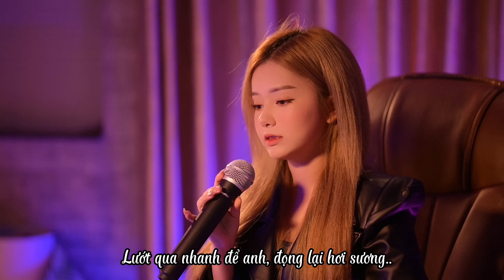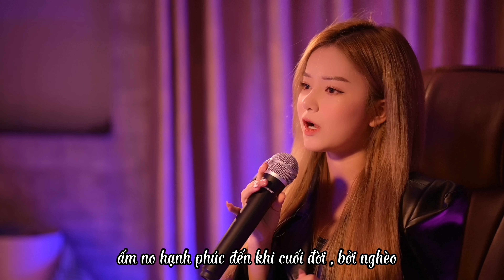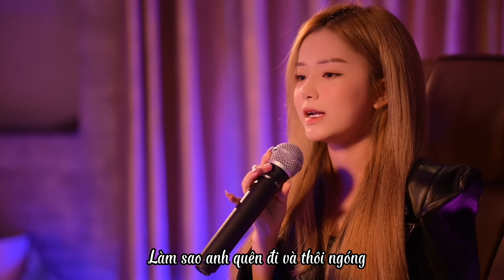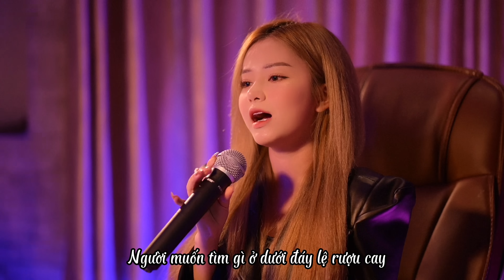KEYO - TÒNG PHU | Cover Út Nhị Mino | Quá Khó Để Chăm Lo Một Người Con Gái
KEYO - TÒNG PHU
Cover : Út Nhị

Lyrics :
TÒNG PHU - Keyo

Ver:
Chính em vì em
Đã cho anh biết yêu và thương
Mà tại sao trớ trêu em là gió
Lướt qua nhanh để anh đọng lại hơi sương

Hoa mỹ trong câu ca này
Để một ngày nào kia con tim em lắng nghe
Nhìn thấy em lao đao
Dũng khí nào để anh dang cánh tay ôm lấy vào

Pre-chorus:
Quá khó để chăm lo một người con gái ấm no hạnh phúc đến khi cuối đời...bởi nghèo
Quả nhiên là ai cũng thế thôi
Chẳng ai chọn cách nắm tay một người
Mà quên đi hoàn cảnh trước mắt lầm than

Chorus:
Vì quá ngu si hay vì em đã yêu vội vàng
Vì cả tương lai nên là em trả nợ cưu mang
Một nụ hồng thơ ngây đôi vai phải chịu nhiều gánh vác
Giờ mang thêm đau thương vì bởi kẻ phũ phàng

Người muốn kêu ai trong màn đêm tối tăm đọa đày
Người muốn tìm gì ở dưới đáy ly rượu cay
Đêm đêm khóc than mình em
Cơm bưng nước rót cho chồng
Làm sao anh quên đi và thôi ngóng
Trông em buông đi hết trong lòng

▶TK : NGUYEN THI YEN NHI
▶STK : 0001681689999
▶NGÂN HÀNG : MBBANK
▶CHI NHÁNH ĐỒNG THÁP
© Bản quyền thuộc về Út Mino Official
© Copyright by Út Mino Official ☞ Do not Reup